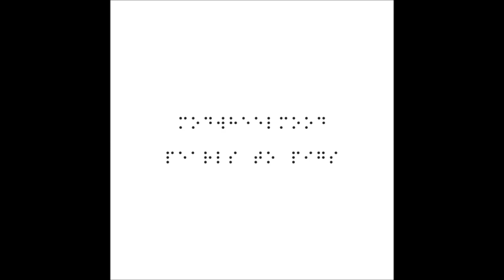Modwheelmood - Weedwacker Riff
Modwheelmood - Weedwacker Riff from the album Pearls To Pigs (2009).